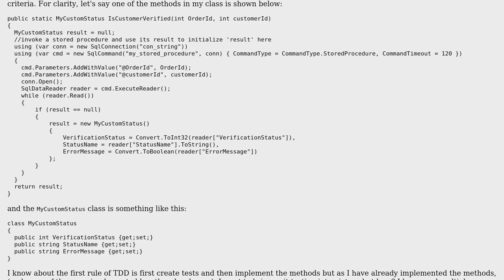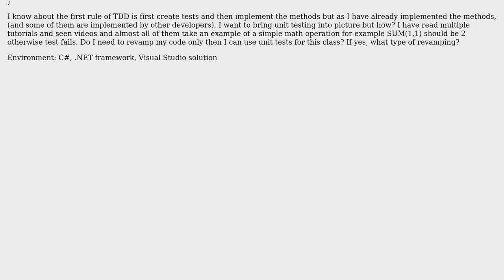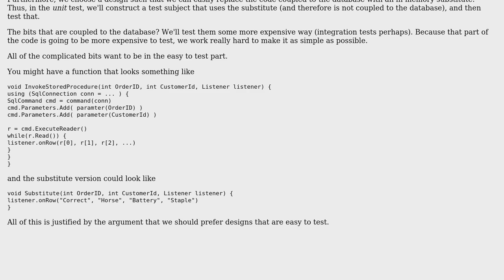Software Engineering: How can I unit test my class methods having database calls?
With thanks & praise to God, and with thanks to the many people who have made this project possible! You are responsible for your own actions.